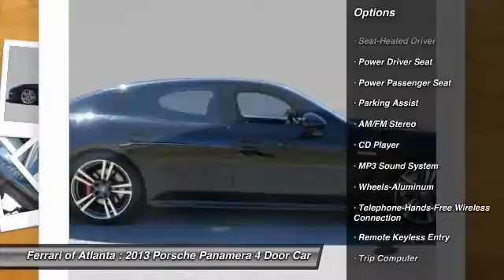2013 Porsche Panamera Roswell GA C544A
2013 Porsche Panamera GTS AWD with only 15k miles on it!  Barely broken in!  This is a Fresh, Local Ferrari Trade In that has always been registered in Atlanta and serviced in Atlanta by the originating Porsche Dealer here as well.  Great car, Great history, Great miles!  Original MSRP was $125,260.00!  Powered by a  4.8L V8 coupled to a 7-Speed Automatic Transmission transferring the power to all 4 wheels!  Basic Black Over a Black Full Leather Interior!   Heated Seats Front And Rear!  20 in 911 Turbo 2  Wheels!   Lane Change Assist Blind Spot Detection Park Assist Front And Rear With Rear View Camera!  Servotronic!  Bose Surround Sound Sirius XM Radio 6-Disk Changed!  Full Leather Air Intake Grilles In High Gloss Black!  Headlight Cleaner System!  Sport Chrono Timer In Carrera White!   Rear Apron Painted!   Exterior Mirror Lower Trim Painted!  Diffuser Air Outlet Grills And Sport Design Side Skirts Painted      Please give us a call for an appointment or come by today and witness for yourself, the beauty and the quality of this low mileage classic!